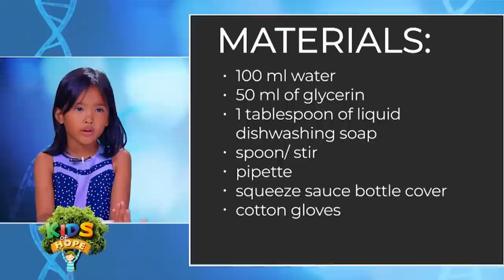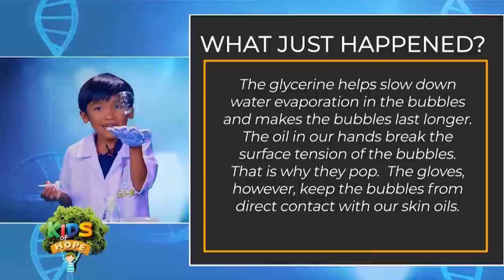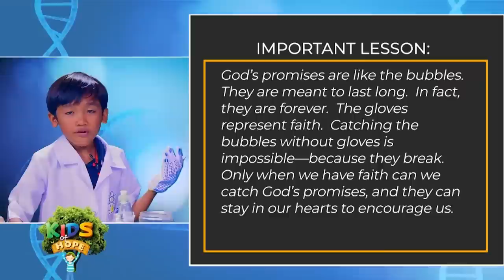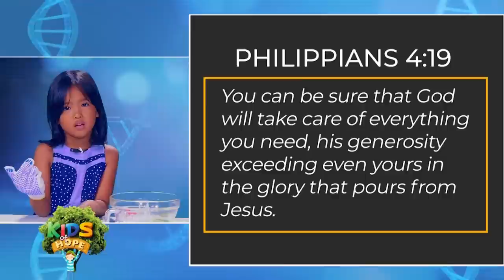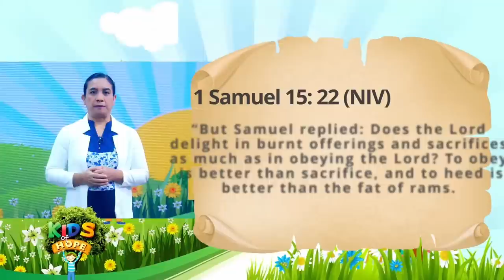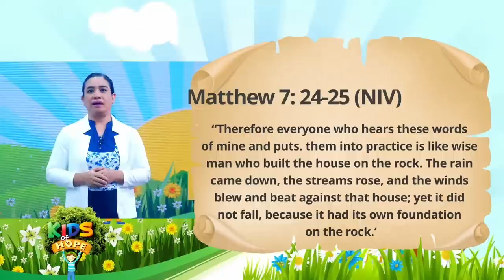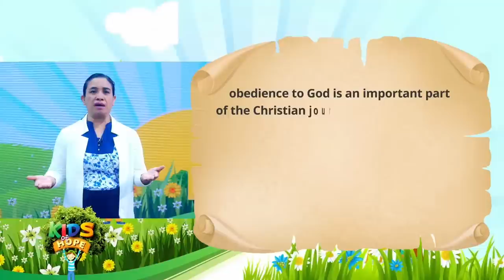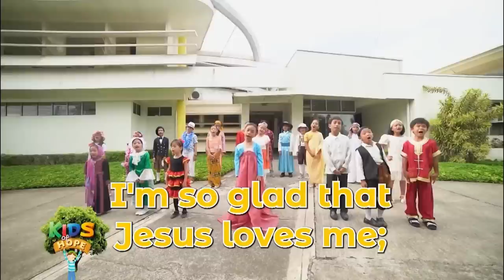LIVE! Kids of Hope | "Learning to obey" | July 15, 2023